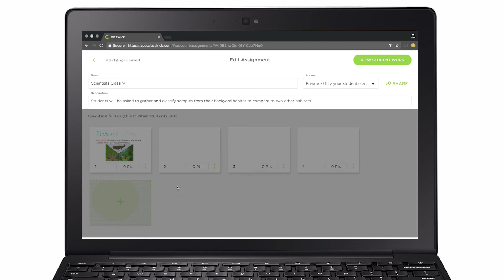Prep An Assignment on Web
A short tutorial on how to prepare assignments using the web-based version of Classkick.

Are you a Classkick enthusiast? Consider becoming a Classkick Ambassador or Mentor to receive updates on the newest Classkick features and resources to share with teachers or promote on social media.